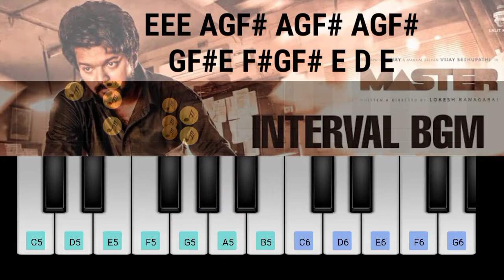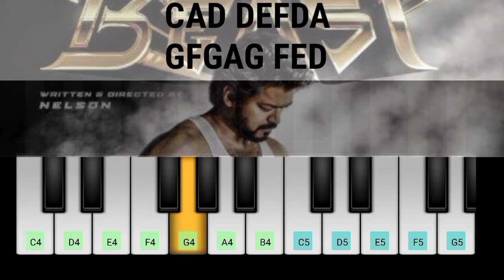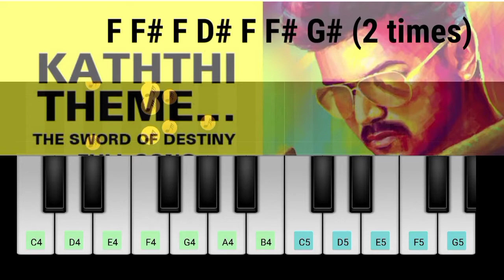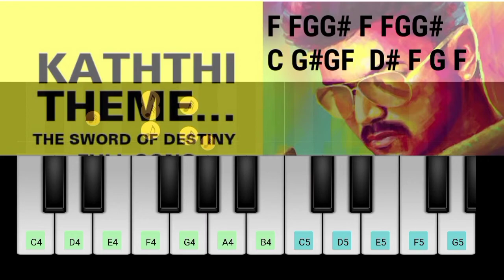Vijay Top 5 Bgm Piano Tutorial | Tamil Piano | Perfect Piano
1. Top 5 Vijay bgm piano
2. Top 5 Vijay bgm piano notes
3. Top 5 Vijay bgm keyboard
4. Top 5 Vijay bgm keyboard notes
5. Top 5 Vijay bgm piano tutorial
6. Top 5 Vijay bgm piano

This is a birthday special Video for Vijay Annan.
This is the piano tutorial of Top 5 Mass Bgm of Vijay Thalapathy.Learn to play songs on Keyboard/Piano with this channel.

Please do watch the video till the end. I've tried to present the minute nuances in the song.
This channel presents Piano covers for music of South Indian Languages.

Thalapathy 65 Mass Bgm 2021
Thalapathy 65 Mass Bgm Piano Cover
Thalapathy 65 Mass Bgm Piano Tutorial
Thalapathy 65 Mass Bgm Music
Thalapathy 65 Mass Bgm Walkband
Thalapathy 65 Mass Bgm In Walkband
Thalapathy 65 Mass Bgm In Piano
Thalapathy 65 Mass Bgm Song Piano
Kaththi Theme Piano
Kaththi Theme Piano Cover
Kaththi Theme Piano Tutorial
Kaththi Theme Music
Kaththi Theme Walkband
The Sword Of Destiny Bgm In Walkband
Kaththi Bgm In Walkband
The Sword Of Destiny In Piano
Kaththi theme Bgm Piano
The Sword Of Destiny Piano
Kaththi Bgm Piano
kaththi theme
kaththi sword of destiny bgm
the sword of destiny
Vaathi Coming - Master Song Piano Cover With Notes
Master Bgm Piano
Vaathi Coming Piano Cover
Vaathi Coming Piano Tutorial
Vaathi Coming Music
Vaathi Coming Walkband
Vaathi Coming In Walkband
Vaathi Coming  Bgm In Walkband
Vaathi Coming In Piano
Vaathi Coming Song Piano
Vaathi Coming Piano
Bigil Bgm Piano
Rayappan Bgm Piano Cover
Rayappan Bgm Piano Tutorial
Bigil Theme Music
Bigil Theme Walkband
Bigil Rayappan Bgm In Walkband
Rayappan Bgm In Walkband
Rayappan Bgm In Piano
Rayappan Bgm Piano
Rayappan Bgm Piano
Bigil Rayappan Bgm Piano